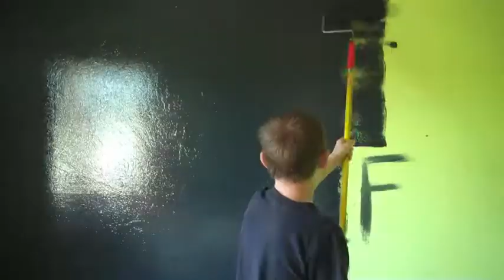Splatter Painting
i splatter painted my room with a throwing a sponge, and paint brush.